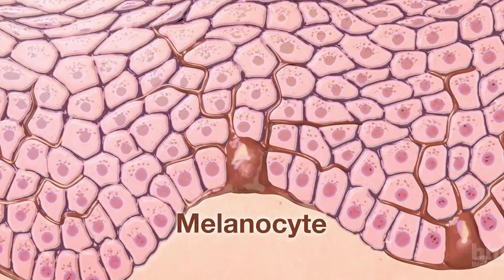Why Beard Hairs Turn Gray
It's time to talk wisdom whiskers!

It doesn't matter if you are rocking the full silver fox, the salt and pepper, or have yet to see your first gray hair, some day we will all experience it.

But have you ever wondered exactly why your beard hair turns gray?

We wanted to take a few minutes, and break down the science of it all.

🇺🇸 Made in the USA
🍃 100% All-Natural Ingredients

As men, most of us don't want to see gray hairs coming in our beard or head hair for as long as possible. Though the salt and pepper is a great look, as is full gray, most of us just aren't quite ready when they start growing in.

If this is you, there are a few things to consider that may help to prolong your youthful color just a bit longer.

Our mission is to help Beardsmen look, feel, and be their best. We are here to support you however we can!

Live Bearded, Brother!